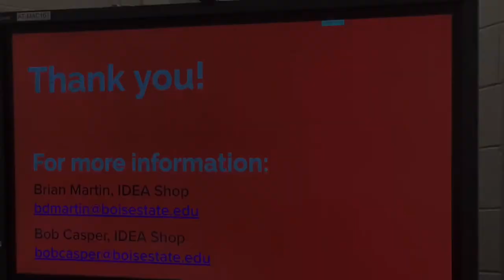Scaffolding Multimedia Assignments for Your Students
Short video of the Scaffolding Multimedia Assignments for Your Students workshop at Boise State, offered through the Center for Teaching and Learning.